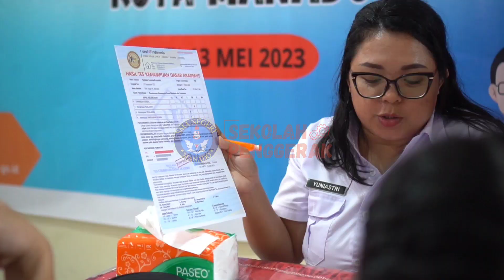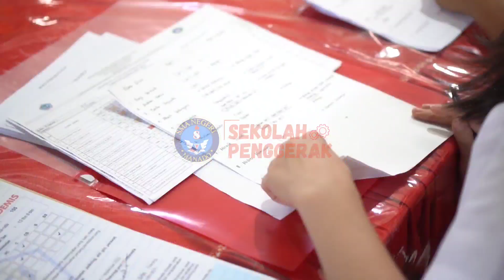Praktik Baik Kelas 10_Proses Pemilihan Mata Pelajaran untuk Kelas 11 | 15 Mei 2023